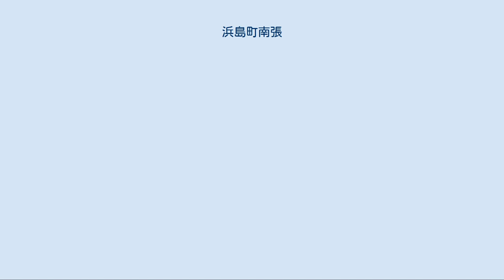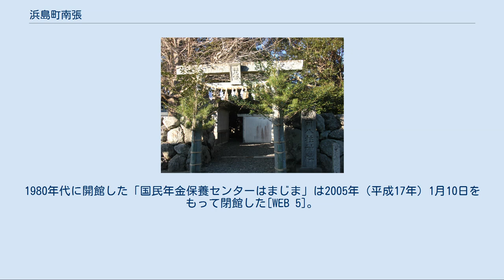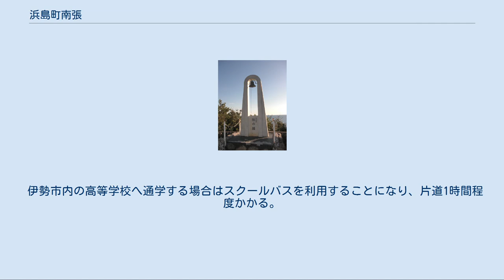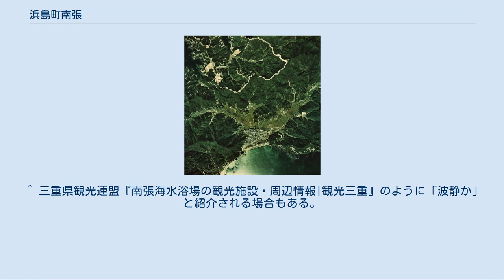浜島町南張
日本 」 三重県 」 志摩市 」 浜島町南張 南張の空中写真（1975年） （国土交通省 国土画像情報（カラー空中写真）を基に作成） 浜島町南張（はまじまちょうなんばり）は、三重県志摩市の地名。
1989年現在の面積は5.200km2。
 南張メロンの栽培や酪農が展開される農業地域であるとともに、南張海水浴場を擁する海の町でもある。
 志摩市の最西端に位置する。
南側を熊野灘に面し、三方は山に囲まれる。
4つの集落から成り、東・中・西・上から構成される。
北と西で度会郡南伊勢町に接する。
 北は南伊勢町木谷・南伊勢町下津浦・志摩市浜島町桧山路（はまじまちょうひやまじ）、東は志摩市浜島町浜島、西は南伊勢町田曽浦（たそうら）・南伊勢町宿浦（しゅくうら）に接する。
 地元では平家の落人の開いた集落と伝わるが、真偽は不明である。
確かな文献記録によれば、鎌倉時代に編集された伊勢神宮の所領地を記した『神鳳鈔』に「奈波利御厨」（なばりみくりや）とあるのが始めである。
また、浜島（現在の志摩市浜島町浜島）に居城を構えた小野田氏が城山に出城を持っていたと伝えられる[WEB 4]が確証はない。
 江戸時代には志摩国英虞郡鵜方組に属し、南張村として鳥羽藩の配下にあった。
延享3年（1746年）の村高は816石で『天保郷帳』には566石とある。
同年の『南張村差出帳』によると浦役として銀220匁を課されている。
弘化3年（1846年）には鳥羽藩の命令により湯夫池が村の西北部に造られ、16町歩の田に導水された。
幕末には志摩国近海に異国船が多数接近し、時折寄港したことから、城山に砲台が築かれた。
 明治時代以降、浜島村・浜島町を経て、志摩市に至るまで大字として存続している。
浜島町の各大字では両墓制をとっていたが、南張は単墓制だった。
1926年（昭和元年）に日本政府の支援の下で奥山池が完成、1918年（大正7年）から新しい農業の開拓に挑んでいた園芸同志会は、1931年（昭和6年）にアールスフェボリット（マスクメロンの代表品種）の生産を開始した。
メロン栽培の取り組みは成功し、現在では南張メロンとしてブランドが確立している。
また、1948年（昭和23年）より酪農が始まり、1968年（昭和43年）には南張酪農組合が組織された。
1980年代に開館した「国民年金保養センターはまじま」は2005年（平成17年）1月10日をもって閉館した[WEB 5]。
 諸説ある。
 2019年（令和元年）7月31日現在の世帯数と人口は以下の通りである[WEB 1]。
 1745年以降の人口の推移。
 1745年以降の世帯数の推移。
 市立小・中学校に通う場合、学区は以下の通りとなる[WEB 10]。
 2003年まで浜島町立南張小学校があったが、廃校した。
南張小の跡地は高齢者介護施設となっている。
 南張では、いくつかの特徴的な農業が営まれている。
 南張では2004年（平成16年）現在、3戸の農家が酪農を営んでいる。
植村房生が戦時中にやせてしまった農地を肥沃化させようと、1948年（昭和23年）9月に度会郡田丸町（現在の玉城町）から乳牛を1頭購入したことがきっかけである当初は自給用としていたが、翌1949年（昭和24年）4月には牛乳処理施設を整え、牛乳販売業の許可を取り、販売農家となった。
1968年（昭和43年）4月には、9戸で「南張酪農組合」を結成、約300頭の乳牛が南張で飼育された。
しかし、各家庭の庭先で飼われたため、環境衛生の問題が浮上し、1975年（昭和50年）、南張の中心集落から離れた場所に完成した南張酪農団地に移転した。
この頃から1989年（平成元年）にかけてが生産の最盛期で、その後酪農家は減少していった。
2001年（平成13年）にはBSE問題を受け、南張でも牛1頭ごとに耳票（タグ）を付けて管理するようになった。
自前の加工場を持つ植村牛乳以外は、度会郡大紀町の大内山牛乳へ出荷し、販売している。
 地域ぐるみで農業に取り組むため、1992年（平成4年）3月に南張営農組合が結成された。
同組合では個人所有であった田を預かり、専任のオペレーターを中心に管理することで、農作業の効率の向上を実現した。
2007年（平成19年）現在80戸の農家が加入し、約25haの水田を管理している。
 ツバスの鐘 南張海水浴場 志摩市浜島町の観光の中心は浜島地区であるが、南張にも...